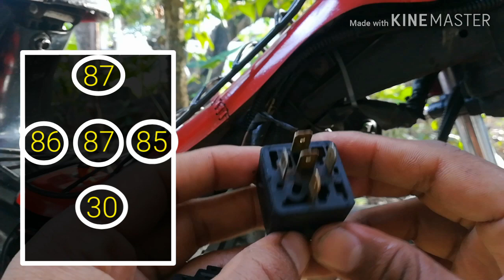Paano magkabit ng RELAY sa busina??(panoorin nyo mga bro madali lang) #33